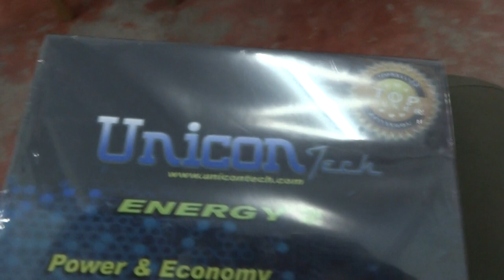กล่องเร่งไฟ Unicon 085-8686711